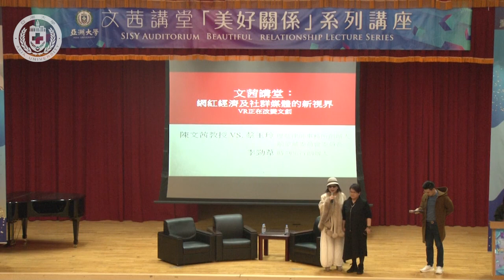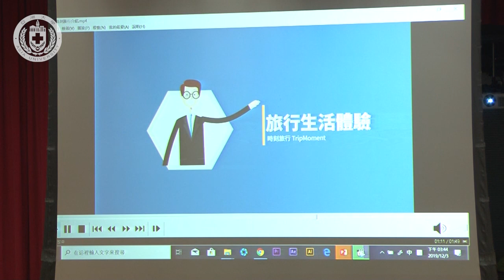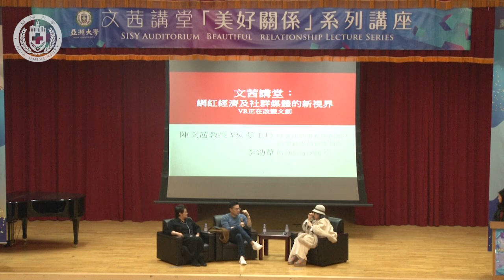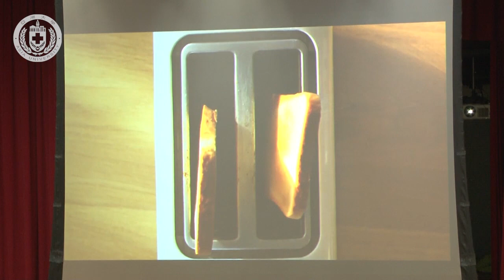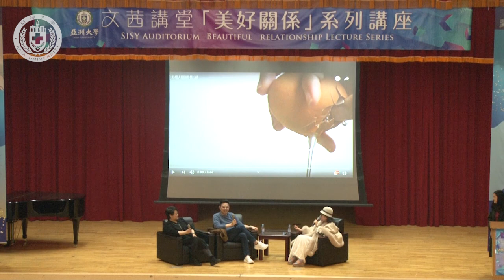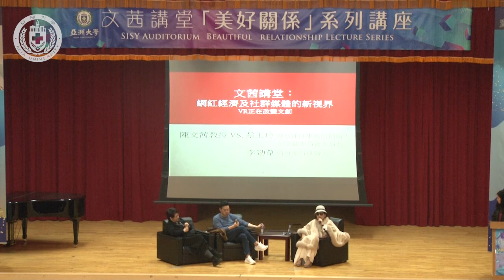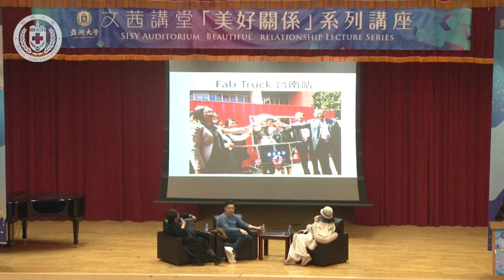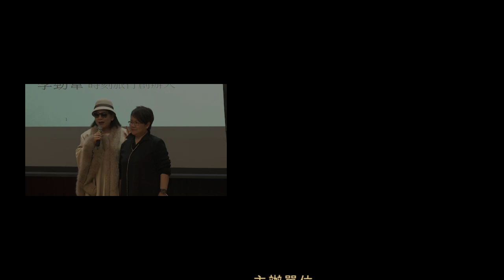【亞洲大學│文茜講堂】《文茜講堂》【全程影音】－ 網紅經濟與社群媒體的新世界 (VI)：VR正在改變文創 2019.12.03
演講者：資訊傳播學系教授/陳文茜、時刻旅行創辦人/李勁葦、理慈律師事務所創辦人/前蒙藏委員會委員長/蔡玉玲
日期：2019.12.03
地點：行政大樓A101國際會議中心